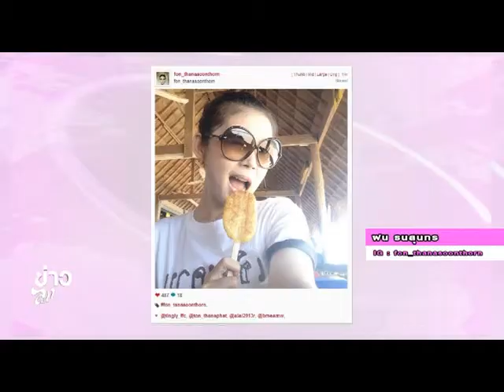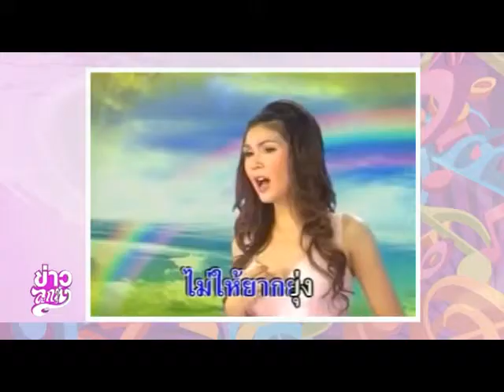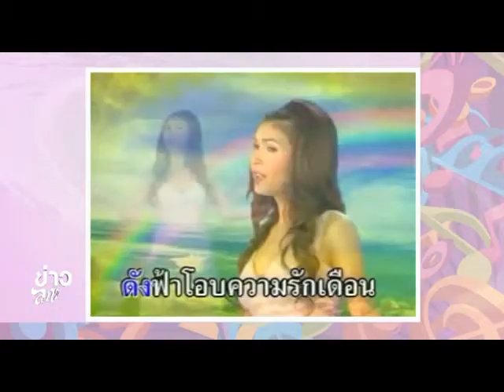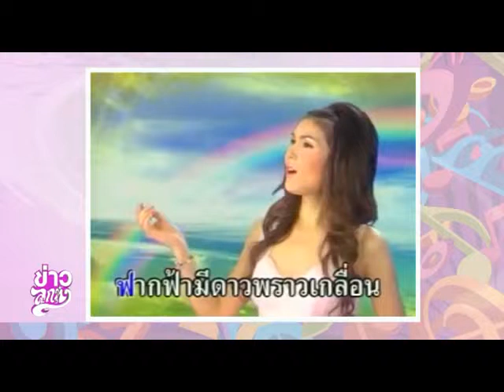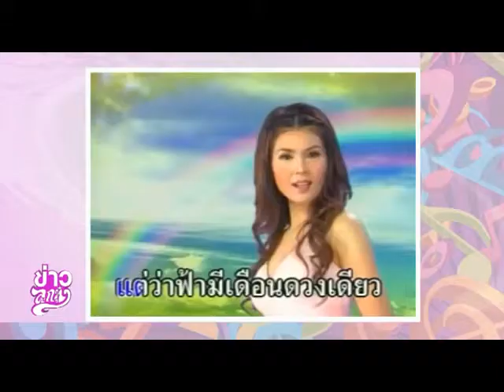ข่าวลูกทุ่ง ออกอากาศวันที่ 7 ตค 56 เล่าข่าว